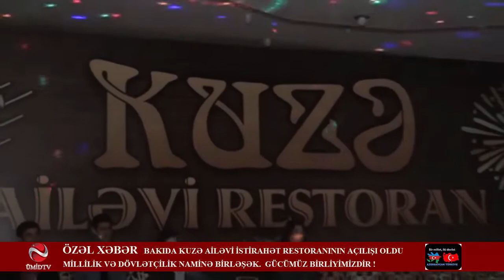KUZƏ AİLƏVİ RESTORANININ AÇILIŞI OLDU